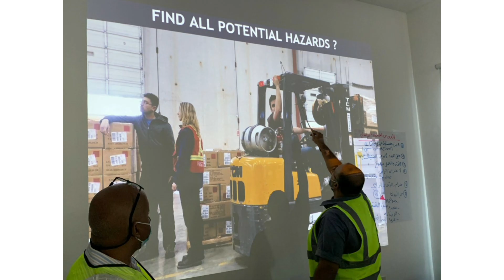WHY FORKLIFT & REACH TRUCK TRAININGS ARE IMPORTANT? ما سبب أهمية تدريبات الرافعة الشوكية ورافعة ؟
WHY FORKLIFT & REACH TRUCK TRAININGS ARE IMPORTANT?

• Are you disappointed with your forklift drivers’ unsafe behaviors?
• Are they making plenty of accidents?
• Do you think they are unsafe drivers?
• Are they speeding up?

If your answers to these questions are Yes…then it time consider training them. Forklift drivers who operate this machinery without training pose an immediate danger to both themselves and everyone in the work area.

In Sheac Safety Academy we are the pioneering in this field with more than 20 years of experience.

Our in-house flexible and affordable forklift driving training is a great way to train your drivers, from fresh operators to experienced drivers how to operate a forklift or receive refresher training to update their forklift credentials. Whatever your company’s forklift training requirements, we have what you need!

Watch the enclosed video to feel the flavor of our unique holistic methodology for Reach truck & Forklifts training.

But why invest in their training?

Here are 7 benefits from Forklift training:
1. It can minimize accidents and fatalities on the job
2. It will reduce the financial losses from damaged goods.
In addition to the obvious safety benefits, providing in-house training to your employees will mean your business will have:
3. More proficient workers
4. Cleaner operations
5. Greater productivity
6. Less downtime
7. Increased equipment life

⚠🔅Do you need assistance in improving your forklift drivers mindset, skills & competency? 🔅Don't know how to do it.?